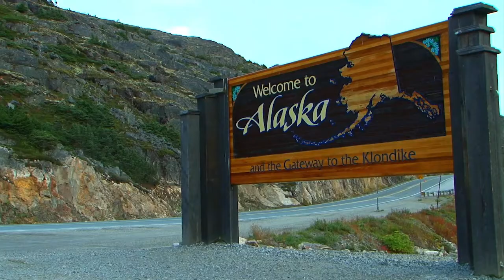Cruise to Alaska with NCL